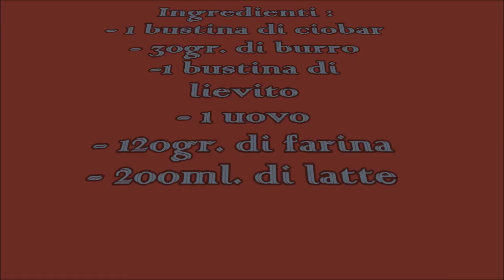Pancakes al cioccolato con il ciobar --- Versione Italiana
Salve ragazze oggi ho realizzato questi pancakes al cioccolato usando il ciobar. Sono veramente buoni. Fatemi sapere cosa ne pensate e se li rifate :D

Se siete un'azienda e siete interessati a farmi provare i vostri prodotti contattare a :